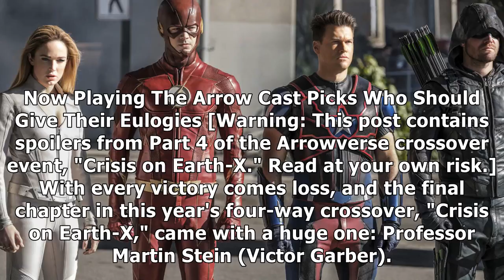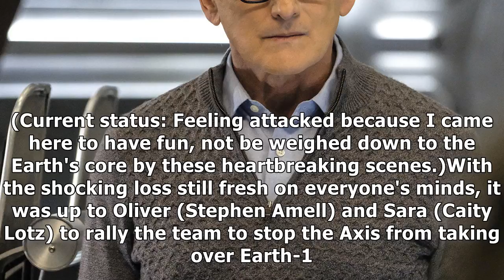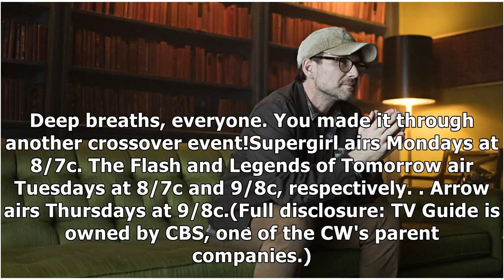The arrowverse crossover ends with a heartbreaking death7